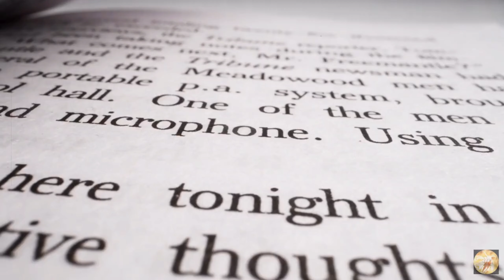Unknown Facts about Classroom Of The Elite Series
In this video , we will discussing about unknown Facts About Classroom Of The Elite Series